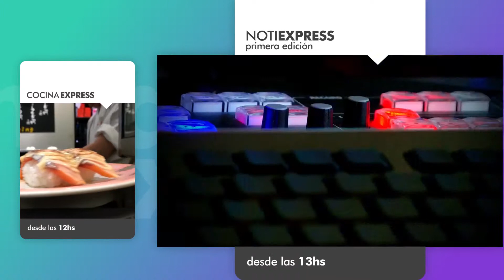MUESTRA EXPRESS TV COMBO MAÑANAS MEDIODIA TARDES